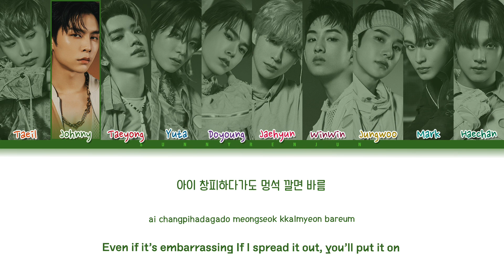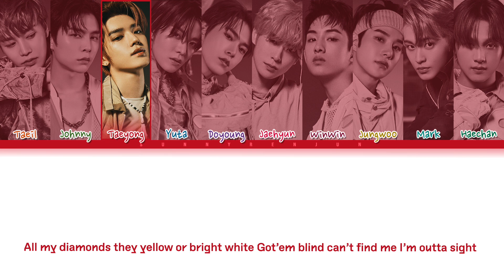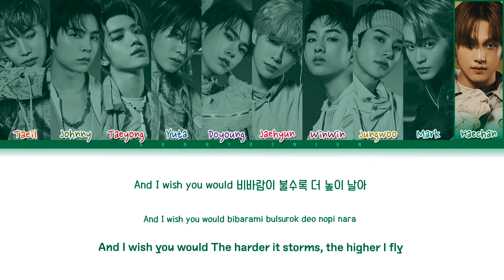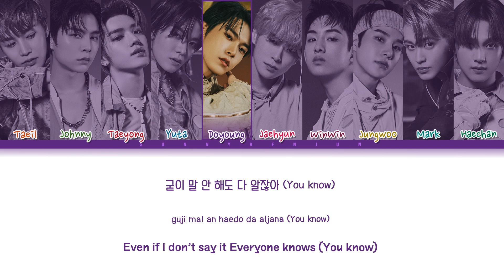How would NCT 127 sing Pretty Savage - BLACKPINK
How would NCT 127 sing “Pretty Savage” by BLACKPINK

❀ Artist: NCT 127
♪ Song: Pretty Savage
❀ Original Artist: BLACKPINK

❀ Members: Taeil, Johnny, Taeyong, Yuta, Doyoung, Jaehyun, WinWin, Jungwoo, Mark, Haechan
♡ My bias: Jaehyun